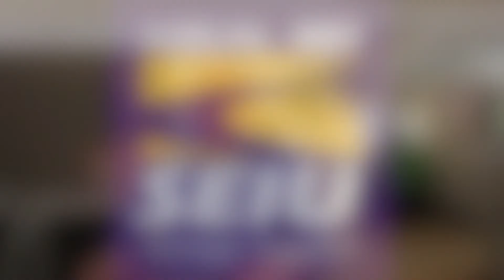Together WeRise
Message from SEIU 503 President Steve Demarest